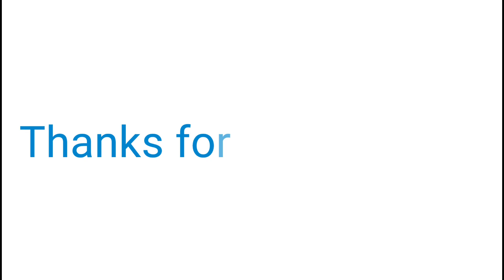Alphabet A To Z || A to Z Animals Name || Learn alphabets with their animals name || Alphabets zoo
AbacusAbacus. Finger Abacus can be learner by kids starting from age 5+.
Finger Abacus.
Finger math.
l maths.